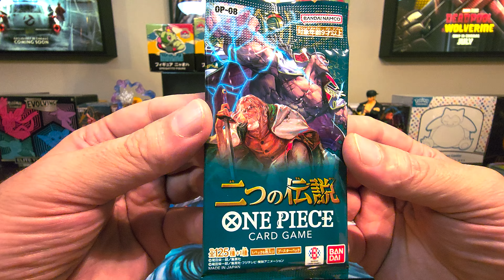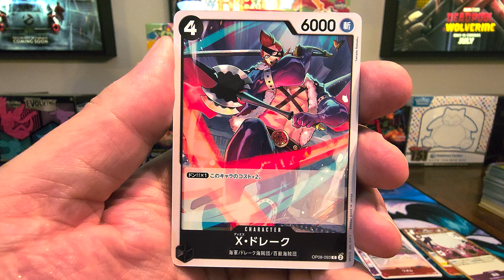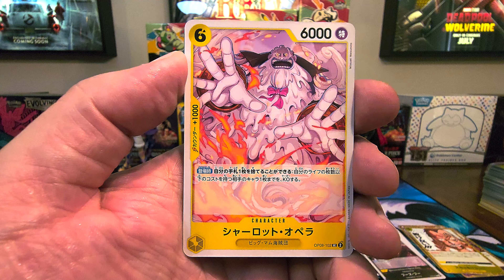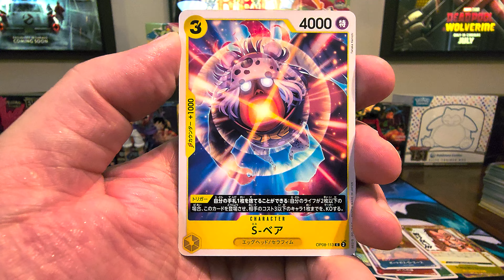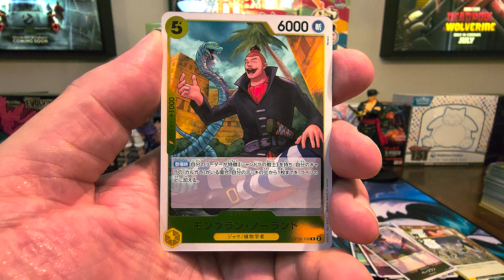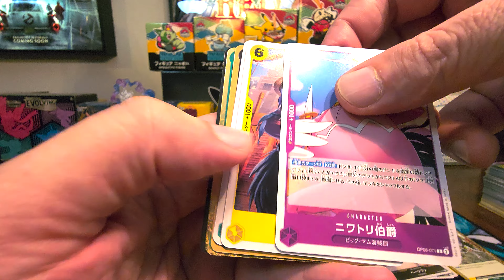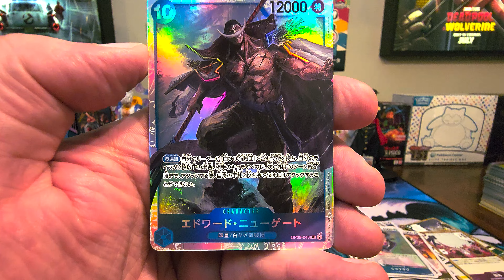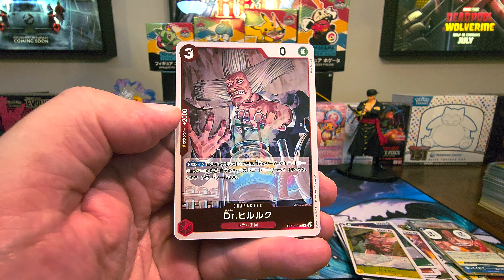More OP-08 Two Legends Booster Box Breaks! One Piece TCG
We open up a couple of OP-08 Two Legends Japanese Booster Boxes from the One Piece TCG!